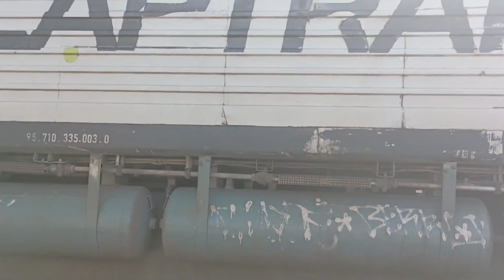Comboios em Vilar Formoso - Vários dias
Circulação de comboios em 06dec22 e nalguns dias do ano de 2023